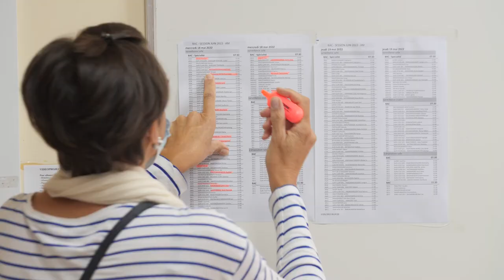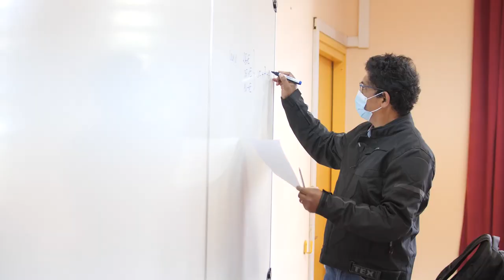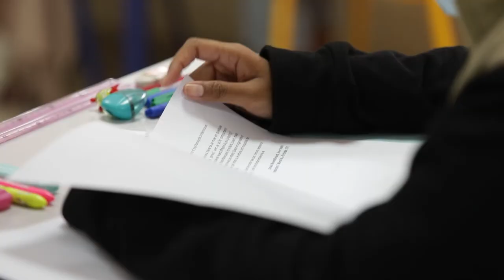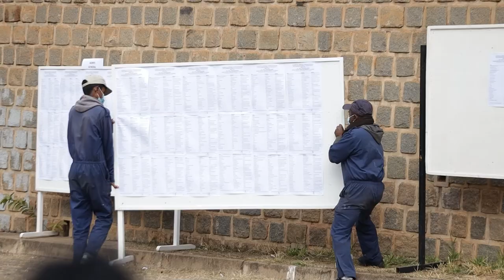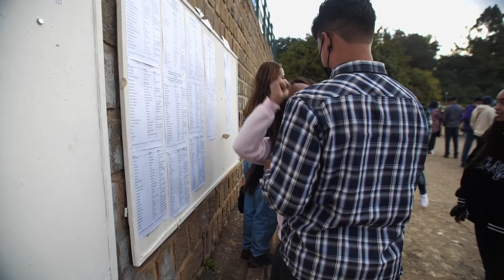Le film du bac 2022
Revivez l'ambiance du baccalauréat 2022 !